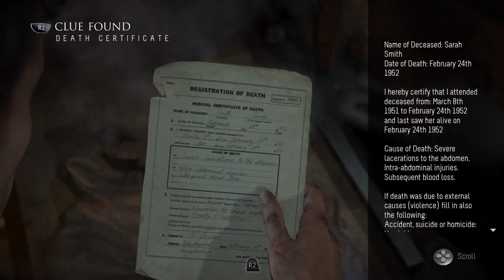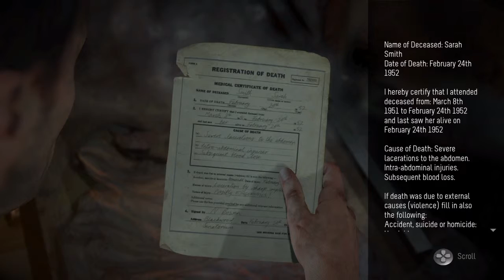Deebo Plays Until Dawn: Part 10 - My Best Friend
First We Met Blind Bartholomew, Now This! It Seems As Though I Make The Best Of Friends In The Darkest Places.